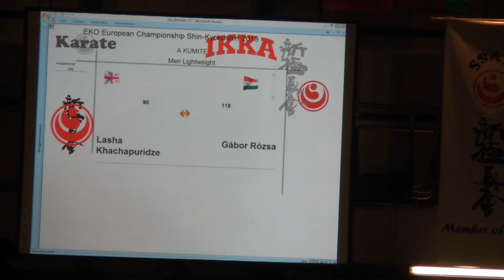EC Shinkyokushin 2013 Lasha KHACHAPURIDZE (Georgia) Vs Gabor ROZSA (Hungary)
European Championship Shinkyokushin Switzerland 2013
Lasha KHACHAPURIDZE (Georgia) Vs Gabor ROZSA (Hungary)